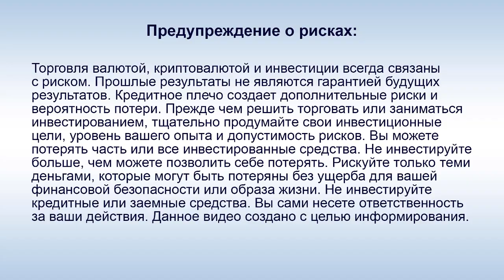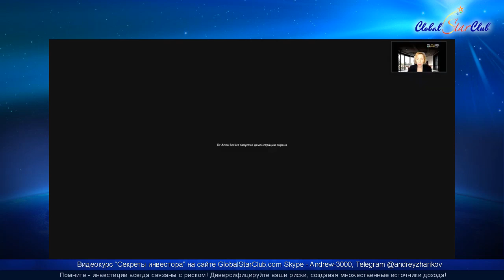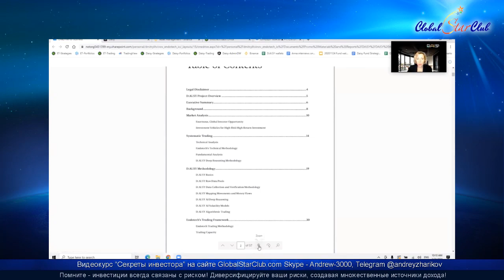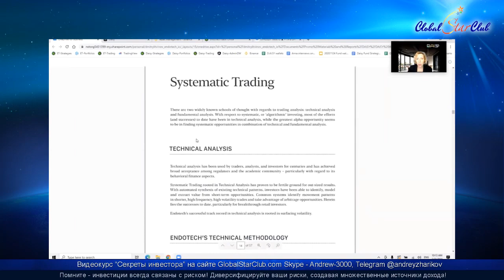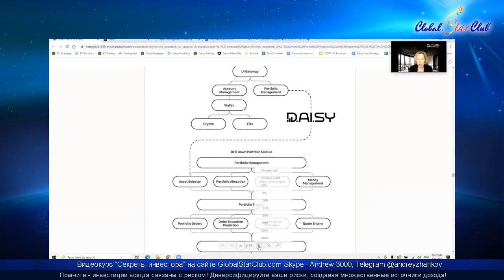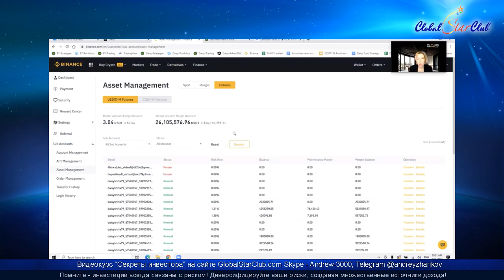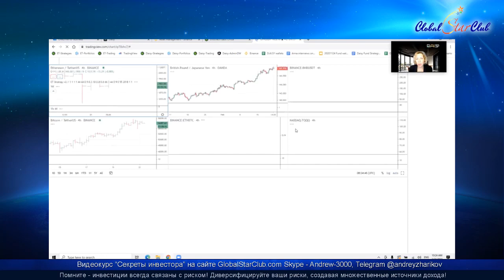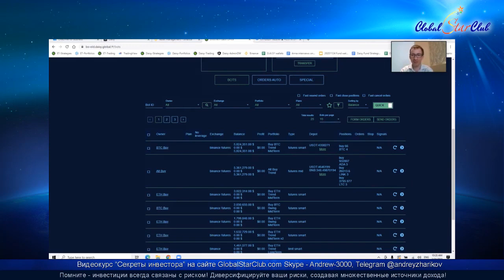DAISY - Вебинар 21.2.21 - Анна Бекер показывает торговые счета